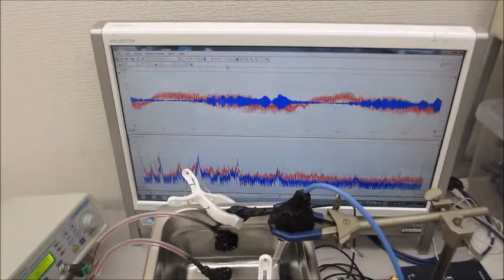超音波システム（音圧測定解析、発振制御）を利用した実験動画（超音波システム研究所）